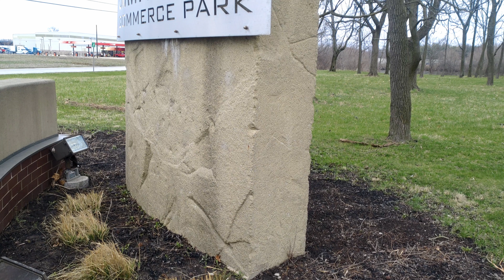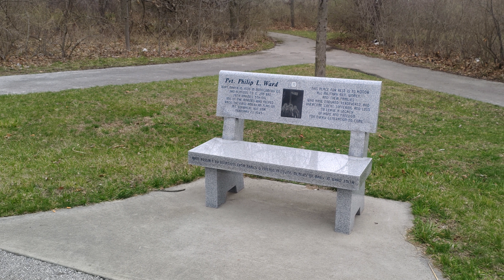Crawfordsville, IN Commerce Park in 8K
This little park is located by a little lake that was dug out to help make this 230 acker Commerce park. I hope as the Commerce park fills up the walk way will continue around to the other business. This area is a great get a way from your place of work if you can walk to it.

cloakcoin:CBs9HooP6g2u1y4pFJdWdaiaeBV1b7x8Xe

Crawfordsville Commerce Park, Crawfordsville, IN,